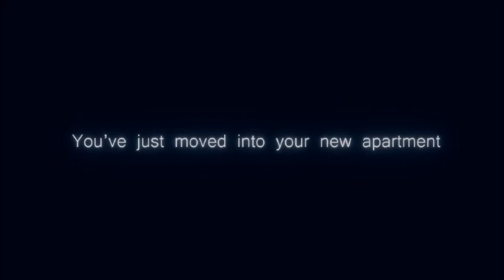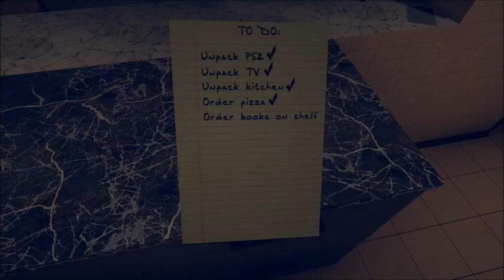Andromalius- I scream like a Sissy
Hello Youtube! I like to say sorry ahead of time for my sniffling (was sick) and the terrible edit. I had to cut some of the stuff out because the video was 1.5hrs long. This video is taken from one of my VoDs from my Twitch Channel